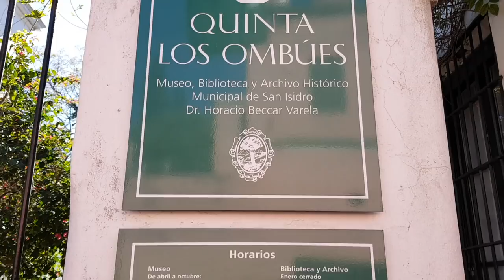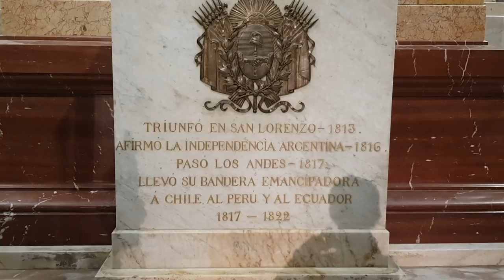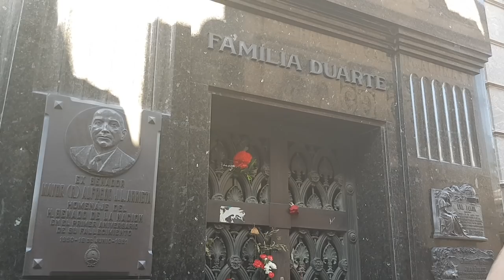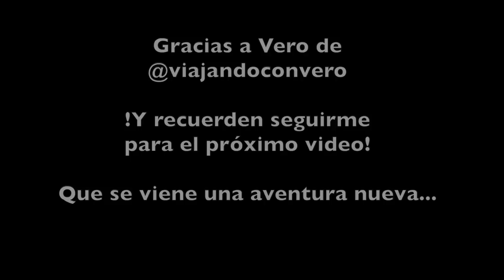Qué hacer en BUENOS AIRES PARA DIVERTIRSE - Riendo a morir 🇳🇮🤭🤣🤗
Qué hacer en Buenos Aires para divertirse: Paseando con Vero, una venezolana muy divertida, por Buenos Aires. Y, como suele suceder, el local sabe menos que el turista. :P Algunos tips interesantes y gratuitos como las noches de música en vivo en El Universal en pleno Palermo.

😱 USD DE REGALO EN AIRBNB SI TE INSCRIBES POR 1RA VEZ